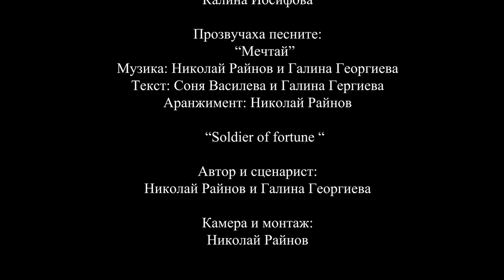САВА ШОУ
Здравейте, приятели на изкуството и таланта! Стартира нашето ежемесечно онлайн предаване „Сава БГ“. Ще пеем, танцуваме и рисуваме. Ще представяме интересни и любопитни факти от училищния живот, ще ви срещаме с хора от най-различни области на изкуството, ще ви разказваме за творците и техните творби. В нашия ефир ще можете да чуете изпълненията на най-изявените ни възпитаници.
Но това не е всичко! Сред толкова много ученици със сигурност има и неоткрити таланти. Затова още в пилотния епизод на предаването представяме рубриката „Сава търси талант“, в която ще дадем сцена и среща с публиката на всеки ученик, който притежава някаква дарба. Именно тя – публиката – чрез гласуване ще избере своя любимец и той ще стане „Талант на месеца“.
Не пропускайте да нахраните сетивата си с плодовете на изкуството в ефира на „Сава БГ“! Камера! Работи! Начало!